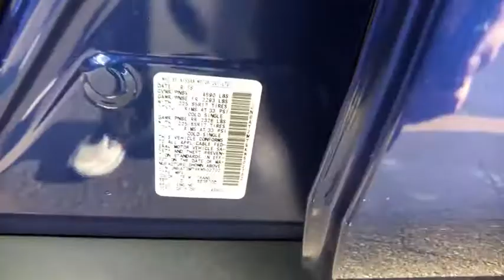2019 NISSAN ROGUE Redding, Eureka, Red Bluff, Northern California, Sacramento, CA 19N069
CASPIAN BLUE New 2019 NISSAN ROGUE available in Redding, California at Crown Motors Redding. Servicing the Eureka, Red Bluff, Northern California, Sacramento, CA area.
2019 NISSAN ROGUE  - Stock#: 19N069 - VIN#: JN8AT2MT9KW502702